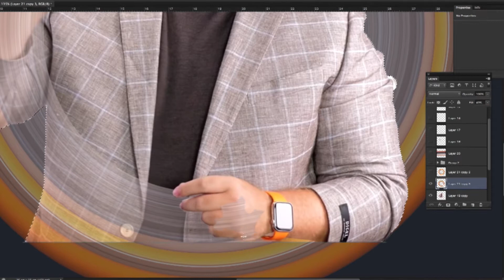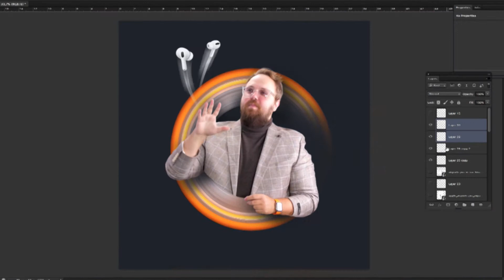Wylsacom в PHOTOSHOP_iphone_КРЕАТИВ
Вдохновение приходит внезапно ;)
Wylsacom один из тех кто вдохновляет на работу, на какой-то движ
Спасибо тебе за это!)